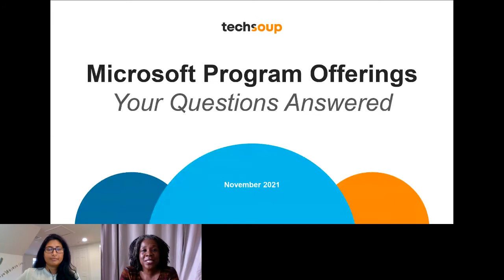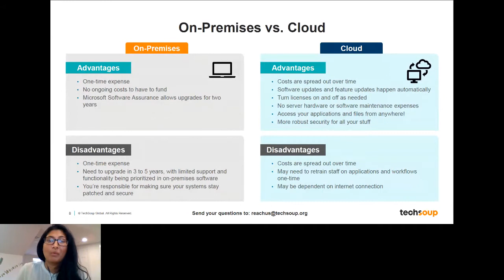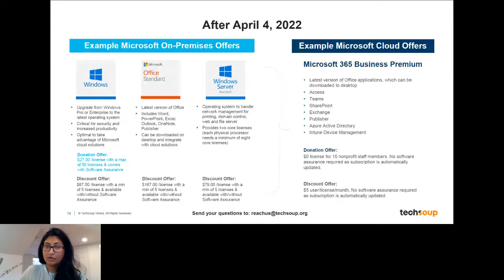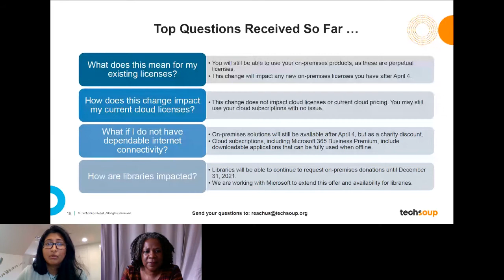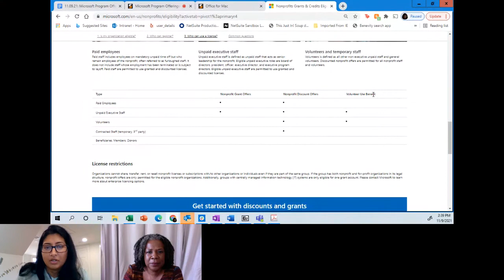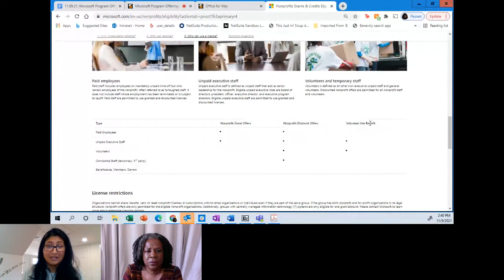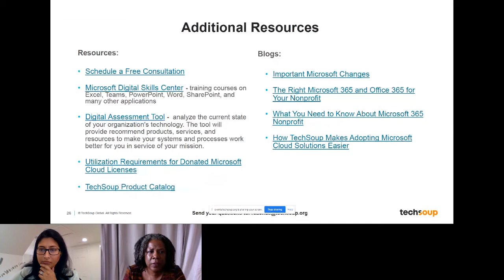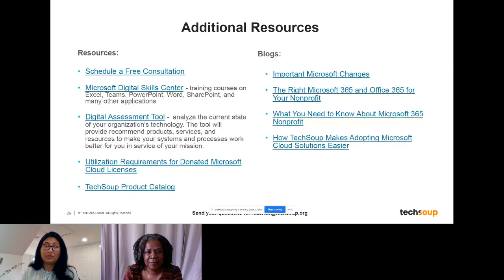Microsoft Program Offerings: Your Questions Answered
Hosted by TechSoup on November 9, 2021.

Learn about what Microsoft products, solutions, and services are available to nonprofits. We will go over details on product options and some of the services and courses to help you get the most out of your solutions. Finally, we will also review the recent Microsoft program changes and answer questions you may have.